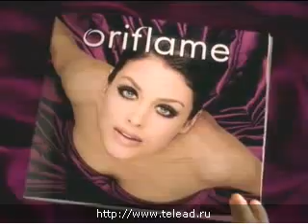Тушь - 5-в-1 Очевидный эффект от Орифлэйм